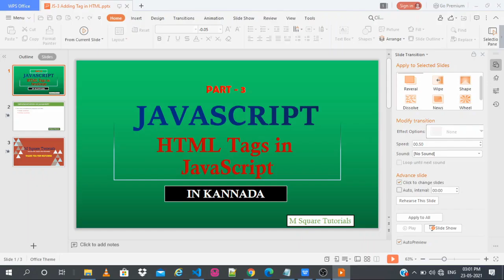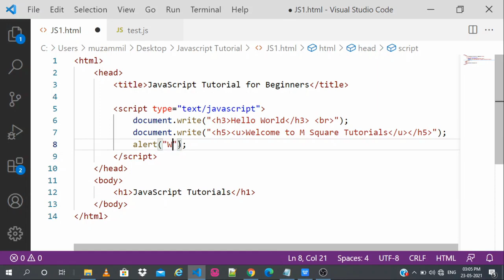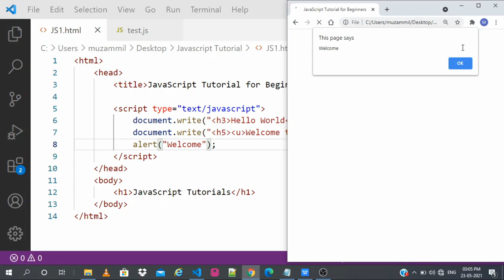#3 | JavaScript Tutorial for beginners | In Kannada | Adding HTML Tags in JavaScript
Part 3 | JavaScript Tutorial for beginners | In Kannada | Adding HTML Tags in JavaScript.